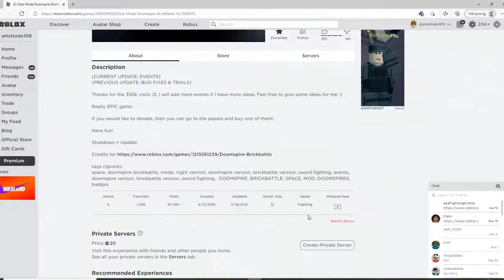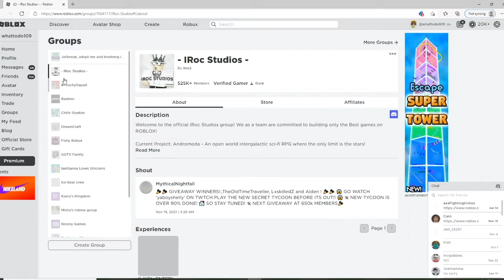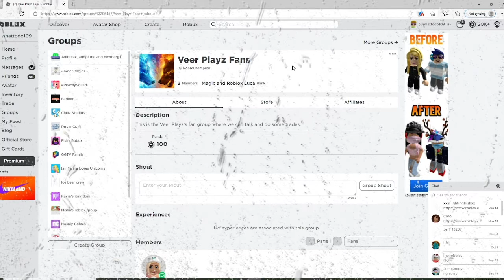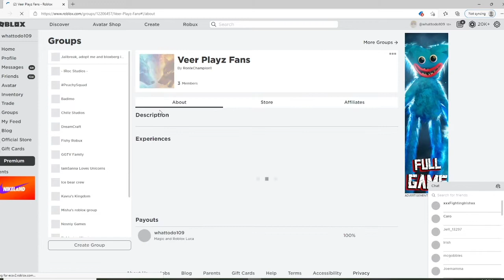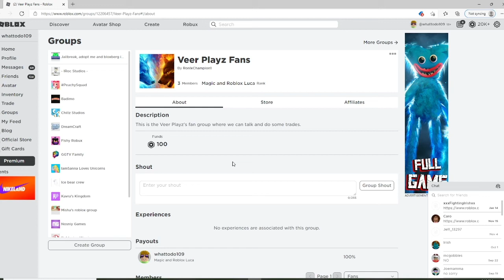GODMODE DOOMSPIRE BRICKBATTLE FOR 100 ROBUX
Editor: FrogMunkey